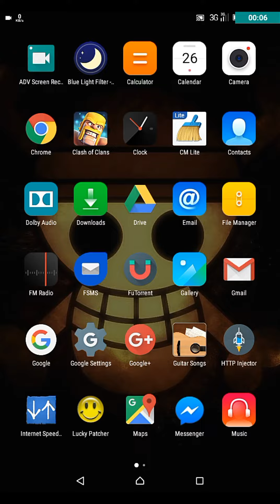New 10 SSH Lifetime accounts!! HTTP Injector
Guys eto na ulit ung bagong update ng mga accounts!
sa ngayon mas madami na para hindi tayo magsiksikan